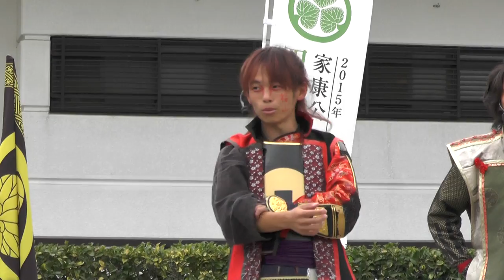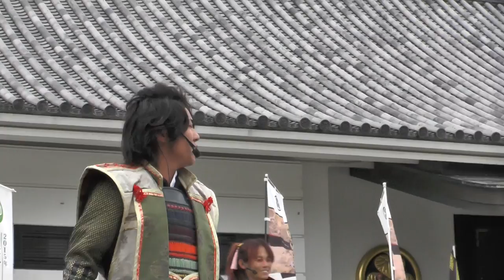「葵」武将隊★雷神紅 ｿﾛ:酒井忠次 棍棒ver.+葵空+堪忍をどり2013.11.09PM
直政さんがB-1グランプリに棍棒を持っていってしまったため長さが足りなかったそうで...
・口上+雷神紅　ソロ：酒井忠次(棍棒ver.)
・とーく
・葵空～あおぞら～   稲姫のマイクはｗ
・堪忍をどり
・勝鬨
・写真撮影